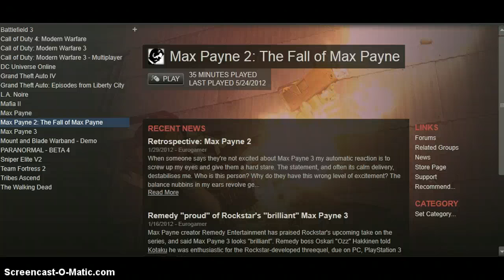Little News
Do you guys still want to see max payne?